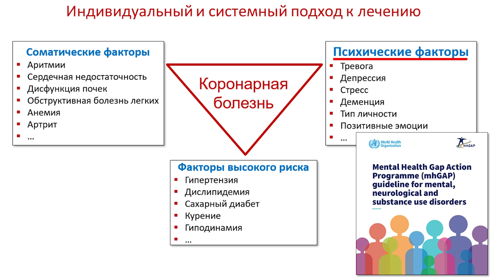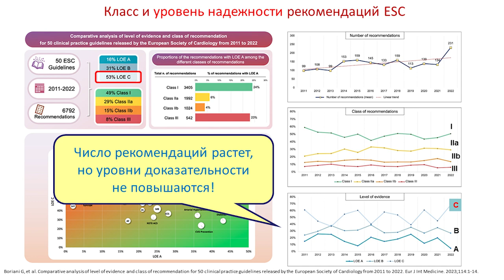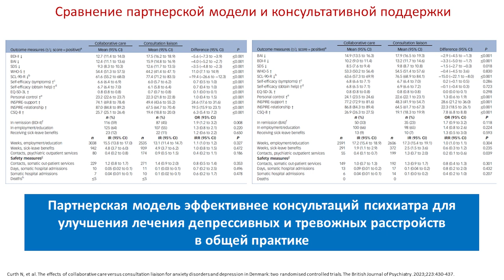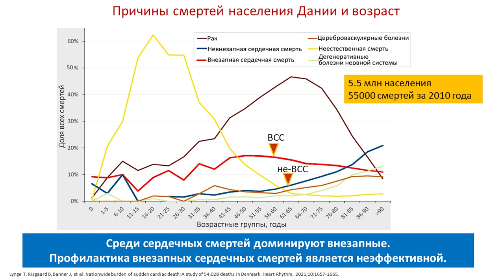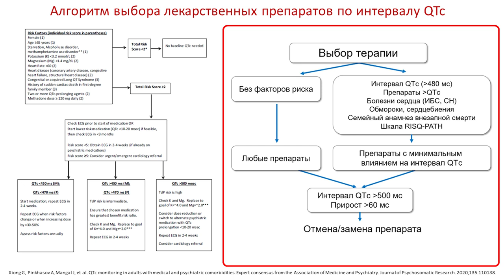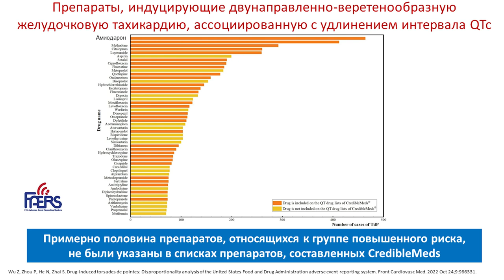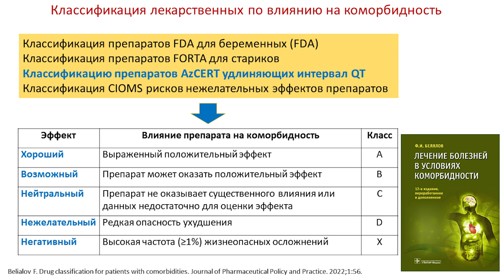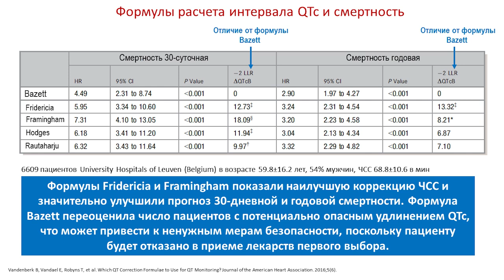Белялов Ф.И. Лечение психических расстройств у пациентов с сердечно-сосудистыми заболеваниями. 2024.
В докладе обсуждаются российские рекомендации по лечению психических расстройств у пациентов с сердечно-сосудистыми заболеваниями. Доклад представлен на II Байкальском медицинском форуме "Здоровая Сибирь", Иркутск, 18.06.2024.